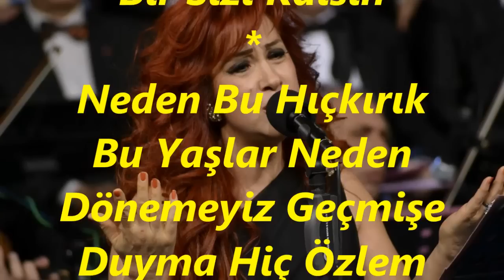Nurten DEMİRKOL-Islanmış Gözlerin Ağlıyorsun Sen (NİHAVEND)R.G.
SOLİST:
*NURTEN DEMİRKOL*
VİDEOYU YAPAN
*RECEP GAYRETLİ*
GÜFTE:  SEYHAN GİRGİNER
BESTE:  SELÂHATTİN ALTINBAŞ
USUL:  SOFYAN
MAKAM:     NİHAVEND
Islanmış Gözlerin Ağlıyorsun Sen
Hani Çok Mutluydun Elveda Derken
Başlar Mı Sevgiler Bittiği Yerden
Pişmanlık Kalbinde Bir Sızı Kalsın
Neden Bu Hıçkırık Bu Yaşlar Neden
Dönemeyiz Geçmişe Duyma Hiç Özlem
Çoktandır Seni Ben Sildim Kalbimden
Pişmanlık Kalbinde Ömrünce Kalsın.